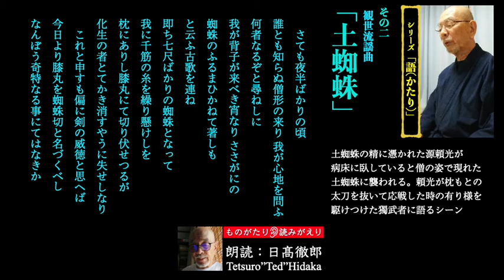趣味の謡曲「土蜘蛛」語り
謡曲「語りシリーズ」
其の二

観世流謡曲「土蜘蛛」（前場より）
土蜘蛛の精に憑かれた源頼光が病床に臥していると僧の姿で現れた土蜘蛛に襲われる。
頼光が枕もとの太刀を抜いて応戦した時の有り様を駆けつけた獨武者に語るシーン

　さても、夜半ばかりの頃。
誰とも知らぬ僧形の来り我が、心地を問ふ。
何者なるぞと、尋ねしに。
我が背子が来べき宵なり、ささがにの。
蜘蛛のふるまひかねて著しもと云ふ、
古歌を連ね。即ち七尺ばかりの、
蜘蛛となって。我に千筋の糸を、
繰り懸けしを。枕にありし膝丸にて、
切り伏せつるが。
化生の者とてかき消すやうに、失せしなり。
　これと申すも偏に剣の威徳と思へば。
今日より膝丸を蜘蛛切と、名づくべし。
なんぼう奇特なる、事にてはなきか。
謡曲には節(ふし)の部分と詞(ことば)の部分があります。
詞は観衆に対するものと特定の相手に対するものと独りごとの３つに大別されます。
朗読者としての私は詞を大事にしているわけですが、
中でも相手に対して過去の出来事や由緒などを物語る「語(かたり)」というものに
ひときわ興味を持っています。
「語」は謡曲において重要な聞かせどころとなっていますが、
節という音階的なものを伴わないだけにやりがいがあります。
趣味として続けている謡曲の中より
いくつかの「語」を実際に声に出して、ここで取り上げてみようと思います。

朗読（語り）：日髙徹郎
Ted Hidaka